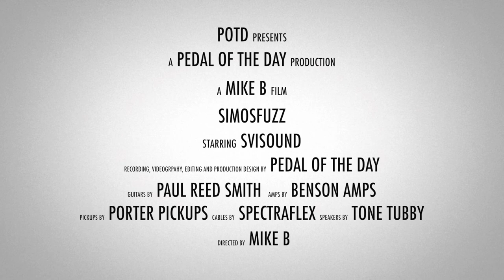SviSound SiMosFuzz Silicon MosFet Fuzz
This is a demo video of the SiMosFuzz effects pedal from SviSound performed and produced by Pedal of the Day. for more effects pedal reviews and demos, and be sure to check out more of the videos here on our YouTube channel before you leave. Cheers!